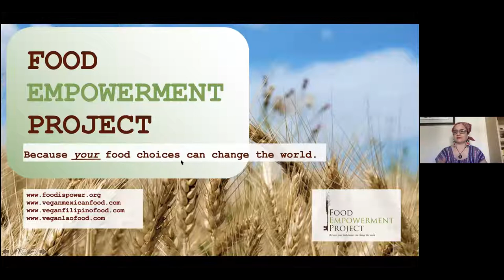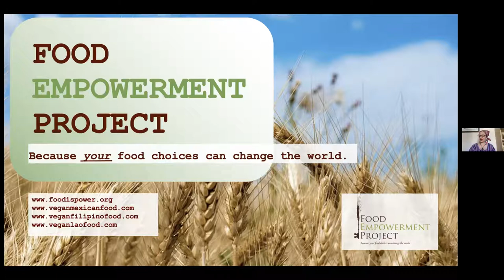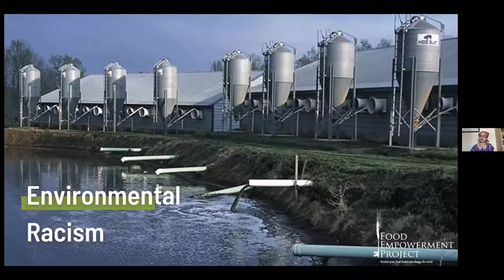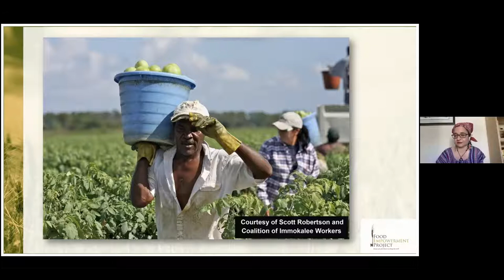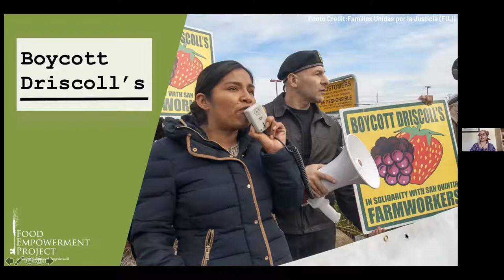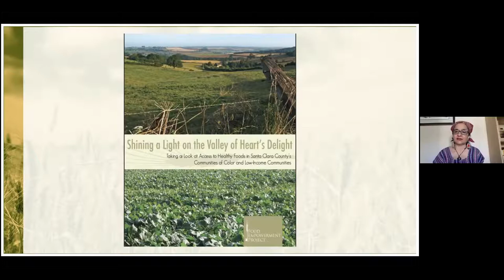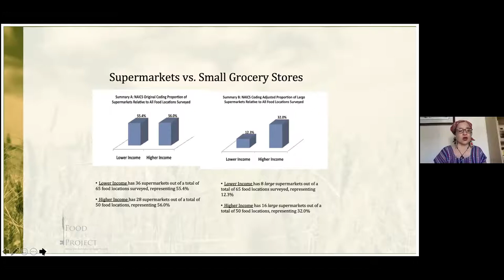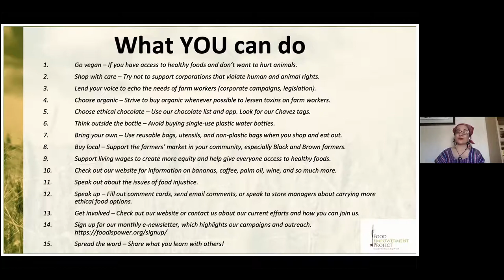Plant-Based Eating: Food Empowerment Project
The City of Mountain View kicked off our new Plant-Based Eating initiative with the founder of the Food Empowerment Project, Lauren Ornelas. The Food Empowerment Project seeks to create a more just and sustainable world by recognizing the power of one’s food choices. They encourage healthy food choices that reflect a more compassionate society by spotlighting the abuse of animals on farms, the depletion of natural resources, unfair working conditions for produce workers, and the unavailability of healthy foods in low-income areas.

By making informed choices, we can prevent injustices against animals, people, and the environment. Food Empowerment Project also works to discourage negligent corporations from pushing unhealthy foods into low-income areas and empower people to make healthier choices by growing their own fruits and vegetables. In all of their work, Food Empowerment Project seeks specifically to empower those with the fewest resources.